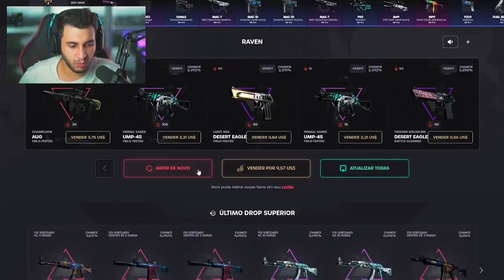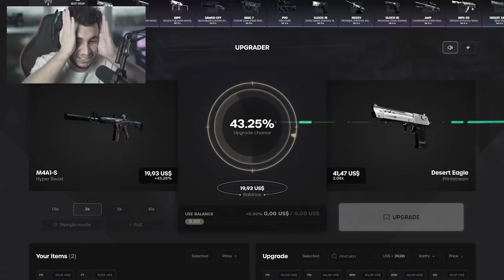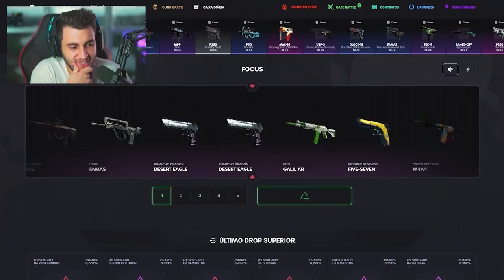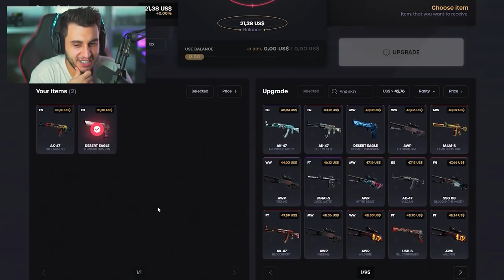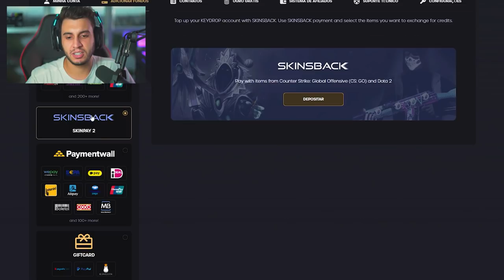Consegui a Skin de R$300 Mais Desejada do CS:GO!